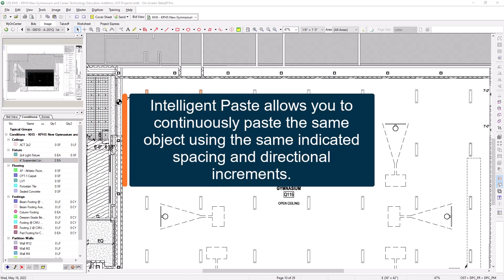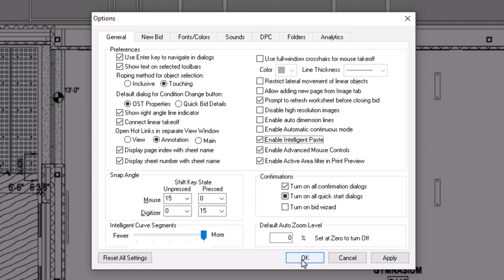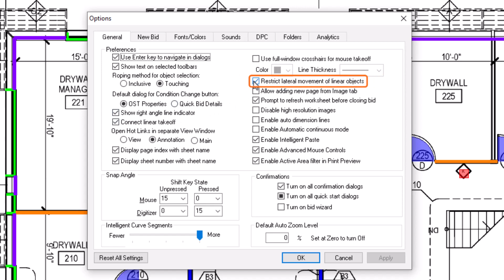On-Screen Takeoff - Intelligent Paste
In this video, learn how to use the Intelligent Paste feature in On-Screen Takeoff to efficiently duplicate and align takeoff items. Discover how to enable Intelligent Paste, use snap zones for precise placement, and maintain consistent distance and direction for repetitive pasting, streamlining your workflow for projects with repetitive elements.